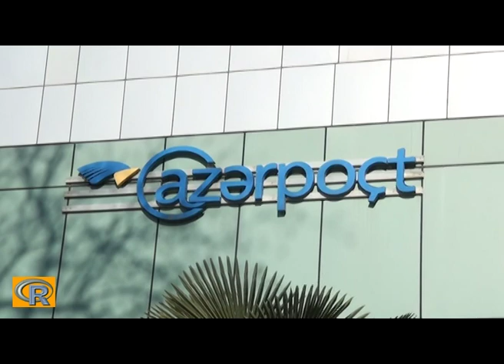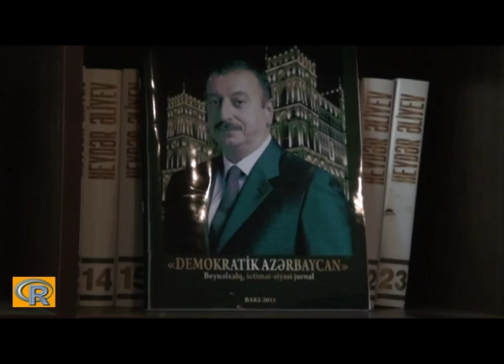AZƏRPOÇT CƏLİLABAD FİLİALI "REGİON-XEBER.İNFO"-YA AÇIQLAMA VERDİ